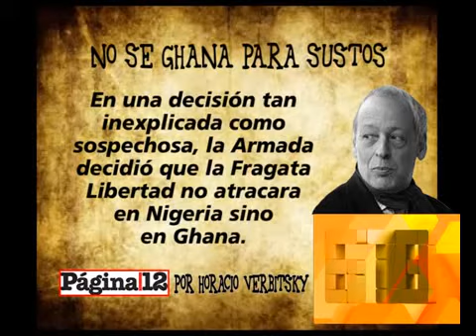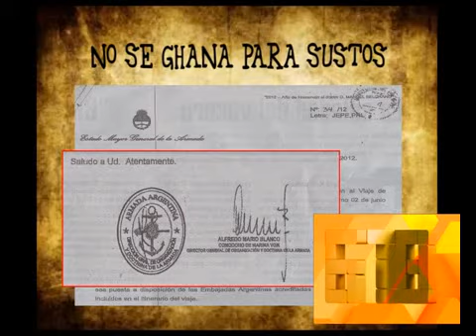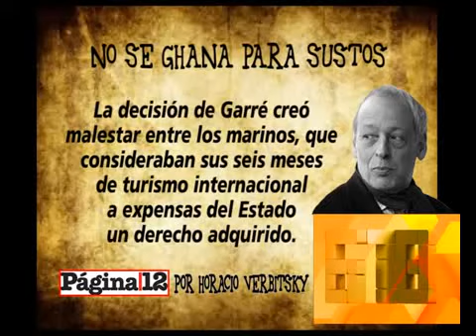678 - LOS FONDOS BUITRES Y LA FRAGATA LIBERTAD 14-10-12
678 - INFORME: LOS FONDOS BUITRES Y LA FRAGATA LIBERTAD 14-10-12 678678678